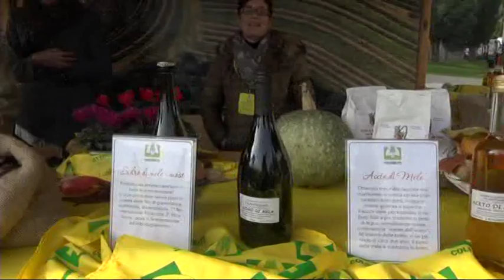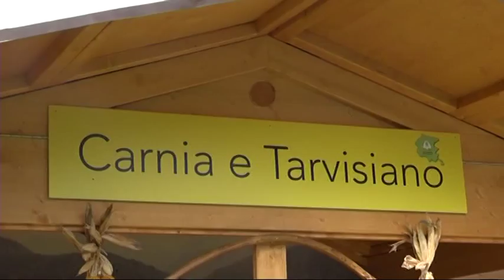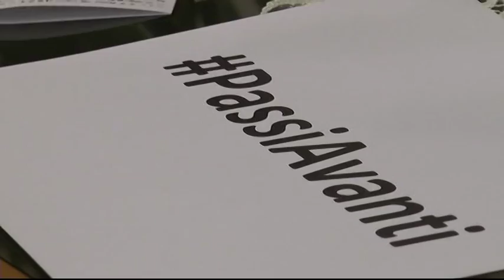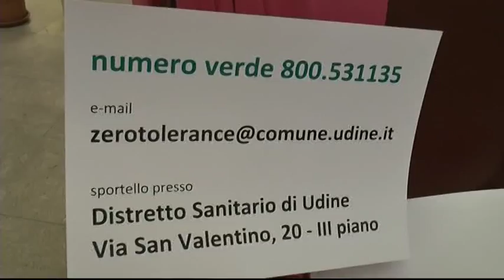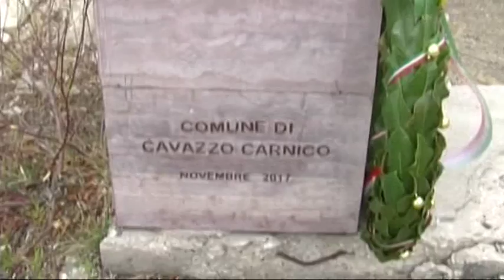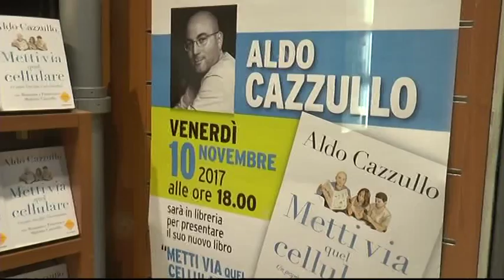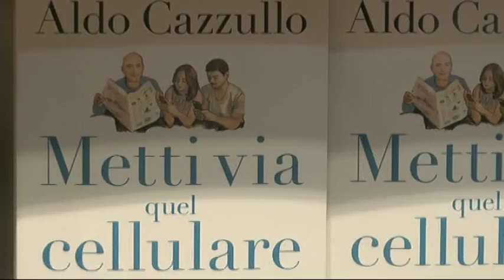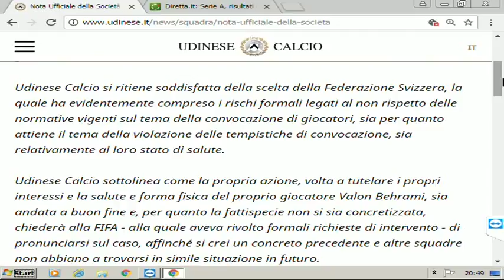Udinews 12 novembre 2017